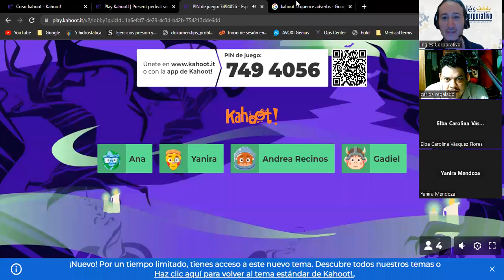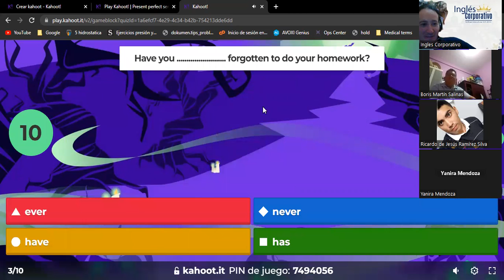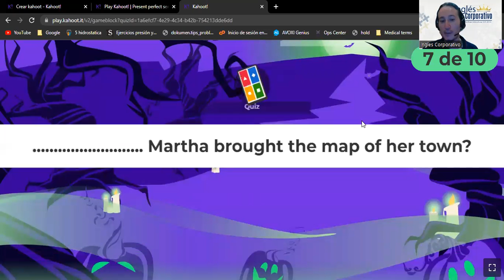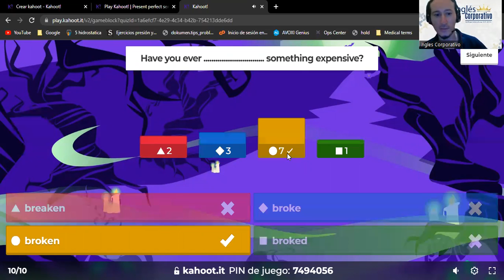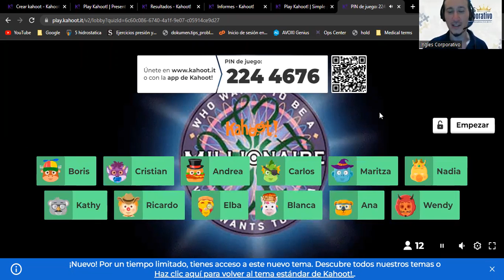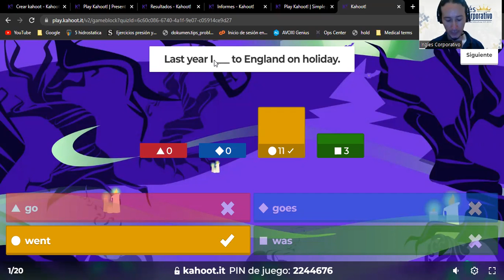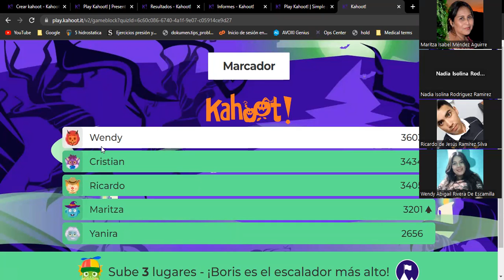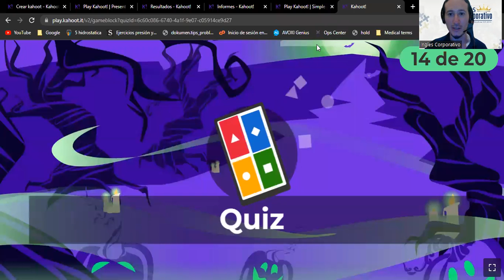/Inglés Corporativo-28/10/2022-Simple past and Present perfect Review